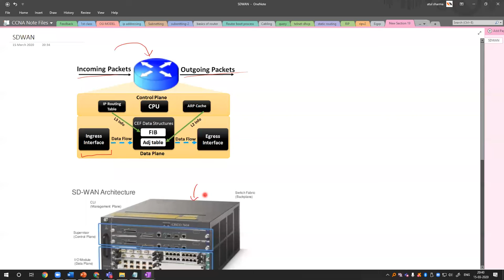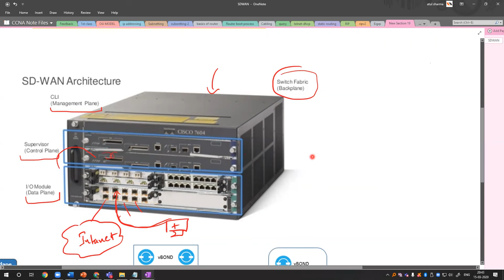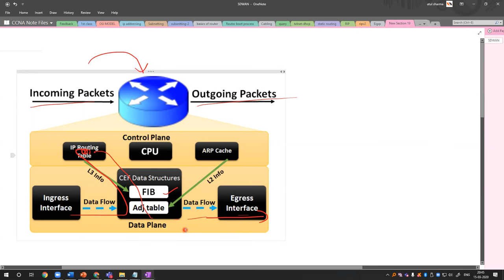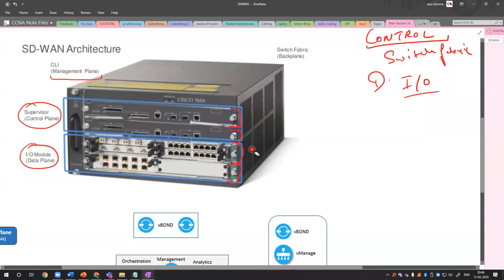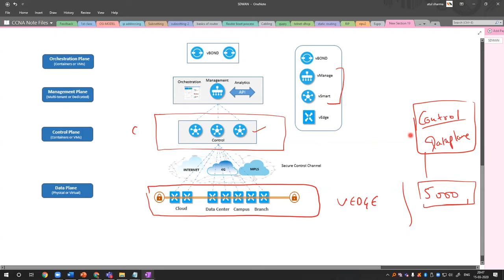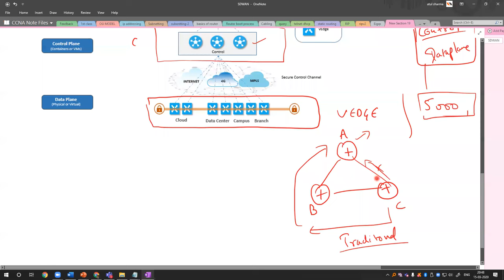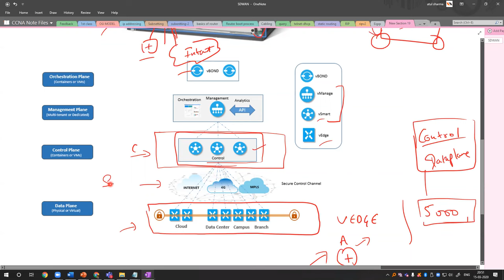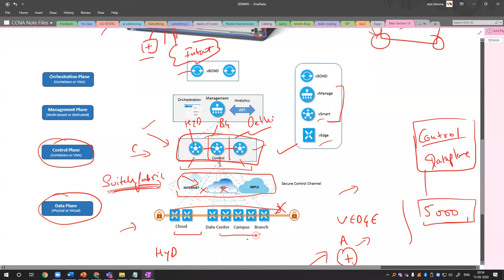[Hindi] How SDWAN works ?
🔥Join Live Classes -  Network Engineer Master Program
✅Live batches of CCNA + CCNP + Firewalls.
✅24x7 Unlimited Lab Access
⏰ No time for Live batch?